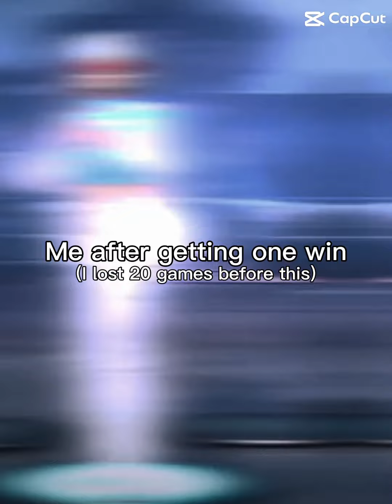8 January 2024